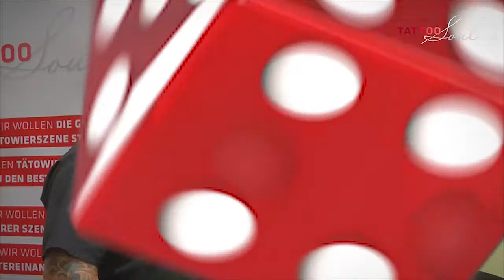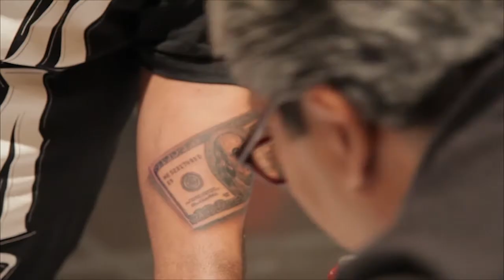Biggest Tattooshow on Earth in Las Vegas 2011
A Tattooconvention in Las Vegas. Done for "TattooSoul.de"
Las Vegas / USA / 2011